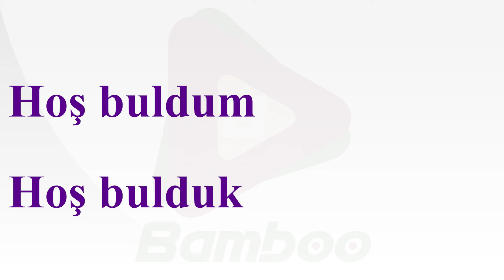15 اصطلاح کاربردی زبان ترکی استانبولی | آموزش زبان ترکی استانبولی برای کودکان و نوجوانان | 37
سلام همراهان عزیز بامبو! در این ویدیوی جذاب، 15 اصطلاح کاربردی به زبان ترکی استانبولی برای کودکان و نوجوانان را با هم خواهیم آموخت. بیان ساده و آسان اصطلاحات را به ترکی خواهیم داشت. همراه با تصاویر و نمونه‌های استفاده از آنها را در جملات ترکی استانبولی فرا می گیریم. پیوسته با ما باشید تا در این سفر زبانی هیجان انگیز، آموزش زبان ترکی استانبولی را برای کودکان و نوجوانان تجربه کنید.
15 اصطلاح کاربردی زبان ترکی استانبولی
15 اصطلاح کاربردی ترکی استانبولی
15 اصطلاح کاربردی زبان ترکی استانبولی | آموزش زبان ترکی استانبولی برای کودکان و نوجوانان | 37